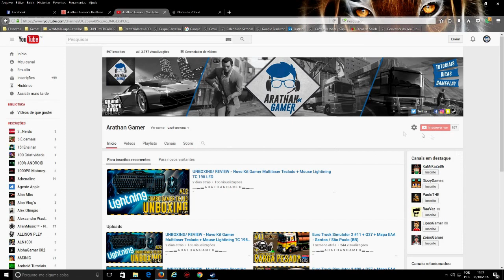ETS 2 - Scania R1000 + G27 "ESSE É MONSTRÃO"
▁ ▂ ▃  A R A T H A N G A M E R   ▃ ▂ ▁
Gostou?
Link direto para download do Mod: goo.gl/iTXl2Z
★ Curtam nossa página no facebook: goo.gl/A3oJqH